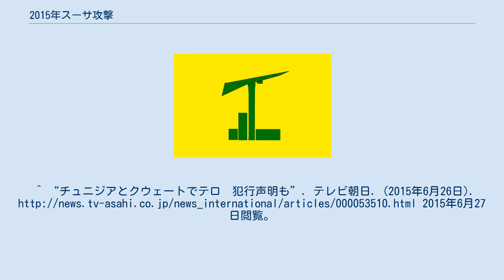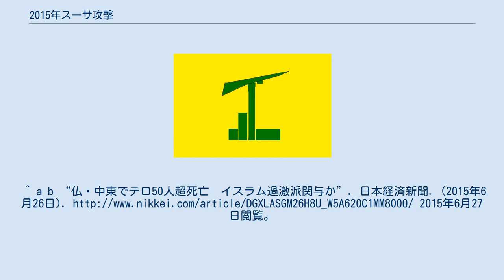2015年スーサ攻撃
『2015年スーサ攻撃』（2015ねんスーサこうげき）は2015年6月26日にチュニジア中部のリゾート地として知られるスースにあるホテルやビーチにて銃撃があった事件。
このテロで28人が死亡、36人が負傷、この中にはイギリスやドイツの観光客が多く含まれている。
 2人の実行犯のうち、1人が射殺された。
チュニジアの治安当局は今回の銃撃について、テロとの見方を示している。
^ a b カイロ秋山信一、サンカンタンファラビエ（仏南東部）宮川裕章 (2015年6月26日). “チュニジア：ホテル襲撃２８人死亡　クウェートでもテロ”. 毎日新聞. 2015年6月27日閲覧。
^ “チュニジアとクウェートでテロ　犯行声明も”. テレビ朝日. (2015年6月26日). 2015年6月27日閲覧。
^ “チュニジアで襲撃、２７人死亡”. デイリースポーツ. (2015年6月26日). 2015年6月27日閲覧。
^ a b “仏・中東でテロ50人超死亡　イスラム過激派関与か”. 日本経済新聞. (2015年6月26日). 2015年6月27日閲覧。